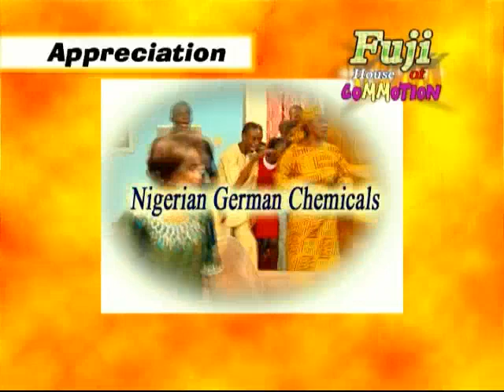Fuji House of commotion: America Wonder 1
Blue rice for breakfast and a father in need of an interpreter to understand his son, OMG, watch how a little rebellion may get you what you want like studying abroad in this rib-cracking episode of Nollywood drama series -- Fuji House of Commotion 2013.